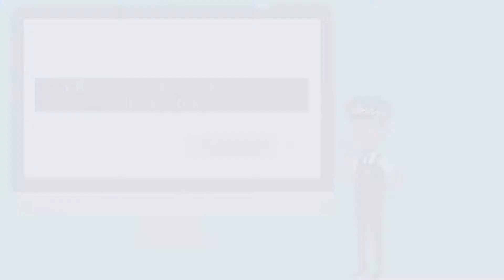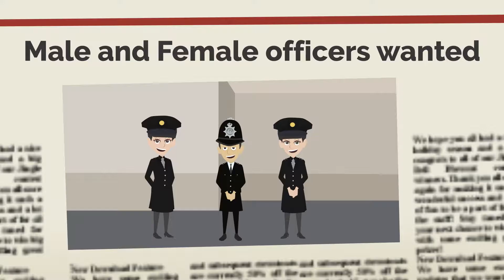Sislin Fay Allen - First Black Woman Police Constable (Black British History Animated)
In our first video for the year, we look at Black British History. Sislin Fay Allen is known for being the first black woman police constable in the United Kingdom, serving in the Metropolitan Police in London from 1968 to 1972.

Allen was born in Jamaica in 1939 but worked most of her life in the United Kingdom. She qualified as a state registered nurse and worked at the Queen's Hospital, In Croydon, an area in South London.

On her lunch break, while reading the newspaper, she saw a recruitment advertisement for Male and Female Police Officers.

Allen had always been interested in the police, possibly due to her being raised by her Aunt, who was Judge. So she took the paper home with her that evening after finishing work and filled it out once she got home.

Surprisingly, about two weeks later, she received a response from the Metropolitan Police asking her to complete and return some additional application forms.

After completing the form, Sislin said she wrote that she was a black woman at the bottom of her application…

We don't want to give away everything here, so to find out what happened next for Sislin, you can check out today's video.

Follow Us On:
Blackchat - @InsightfulBlackHistoryAnimated